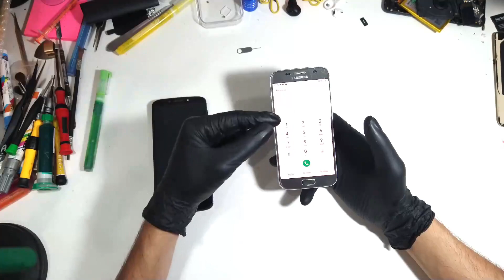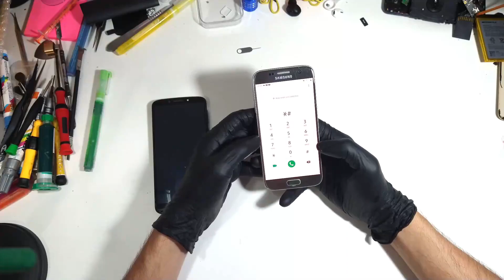ISSO VC NUNCA FEZ! Como DESVICIAR a BATERIA do Celular SAMSUNG COM CÓDIGO Linha A, J, S 2022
Nesse vídeo mostraremos o passo a passo para desviciar a bateria do celular samsung de forma prática com código simples...essa dica de desviciar a bateria do celular samsung pode ser aplicada a toda linha a10 a20 a30s a50 a70 a80 j1 j2 prime j4 j3 j5 j6 j7 j8 S2 s3 s4 s5mini s6 s7 s8 s9 s10

Tópicos mencionados no vídeo:

01 como tirar o vicio do celular samsung
02 como desviciar a bateria do celular
03 como tirar o vício da bateria do celular samsung j
04 como calibrar a bateria do celular